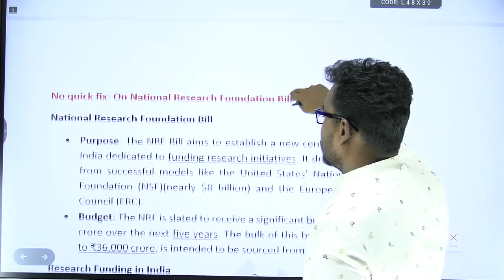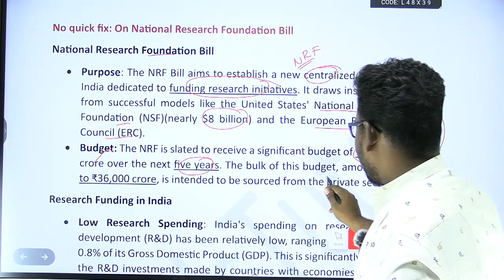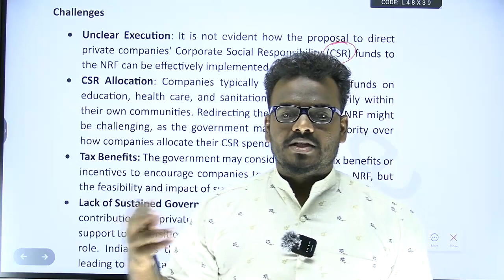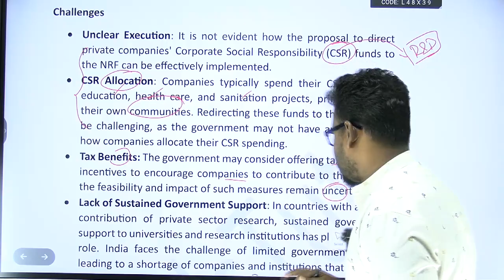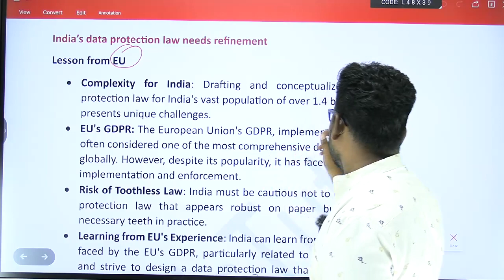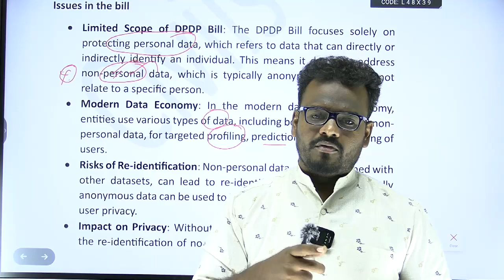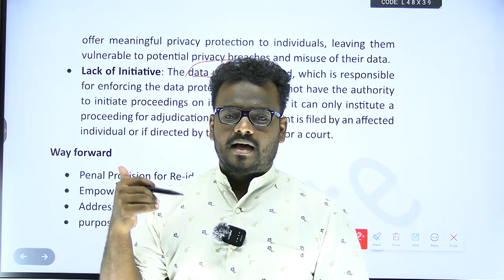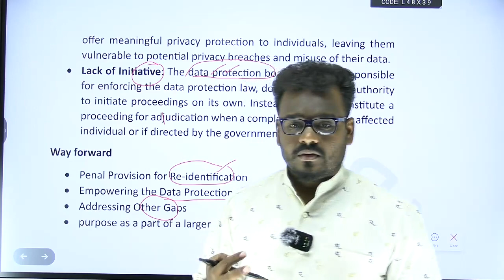Daily Editorial Analysis | 21-7-2023 | In Tamil | The Hindu | Indian Express #